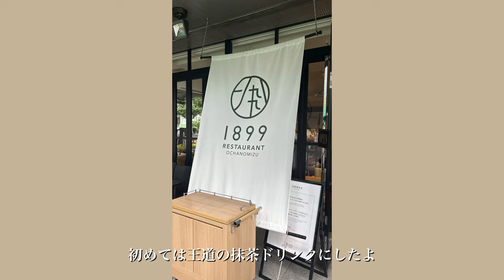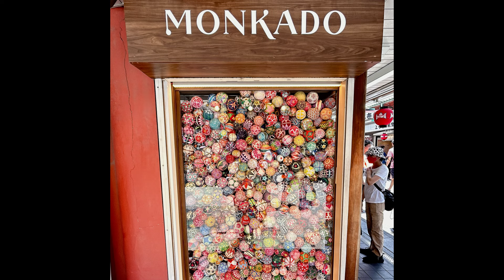【休日vlog】都内OL |抹茶Cafe| 横浜ベイホテル東急からの港町の景色🎡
休日を撮影したvlogです。